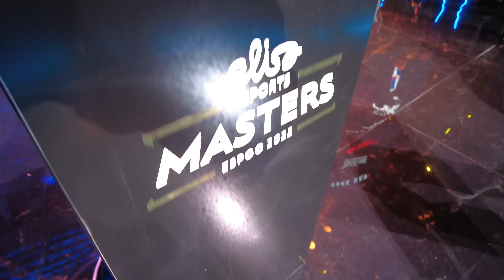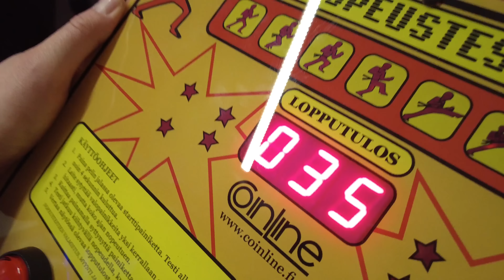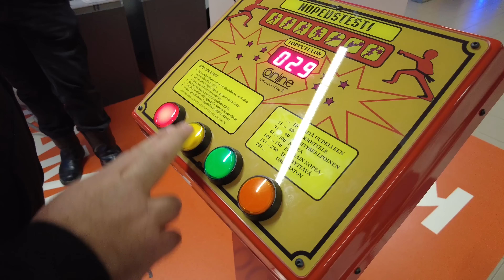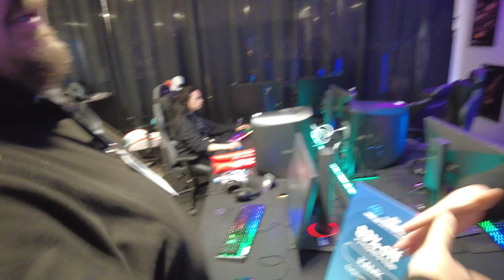ELISA MASTERS ESPOO 2022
Kysyin Instagramissa haluatteko videon tapahtumassa ja sitä saa mitä tilaa! Ensimmäistä kertaa Espoossa järjestetty tapahtuma oli niin kova menestys että ensi vuonna lisää luvassa!

Kaikkiin huppareiden ostajalle Jengi Viihtyy -juomapullo kaupan päälle!